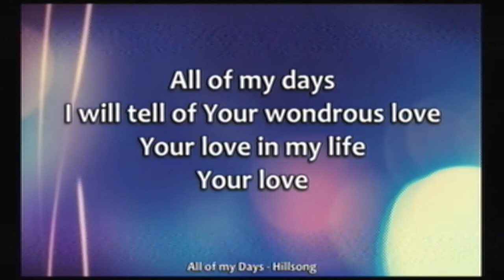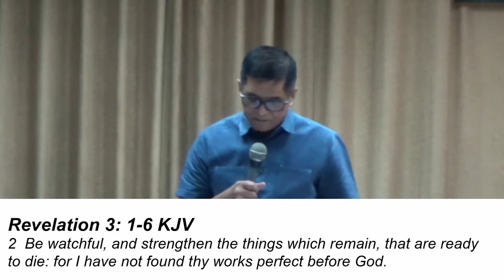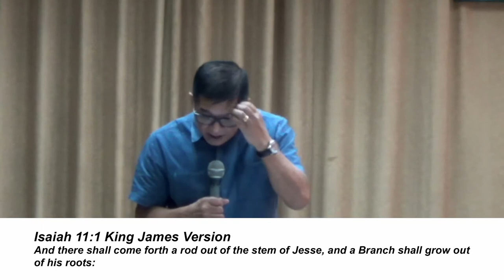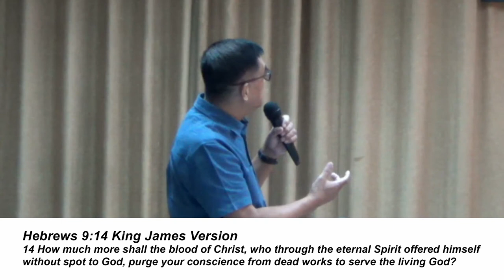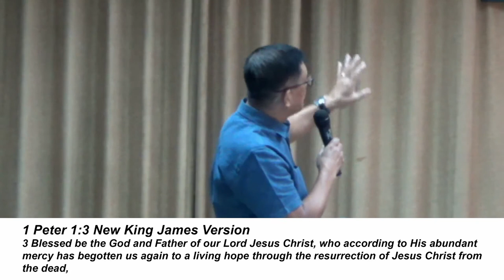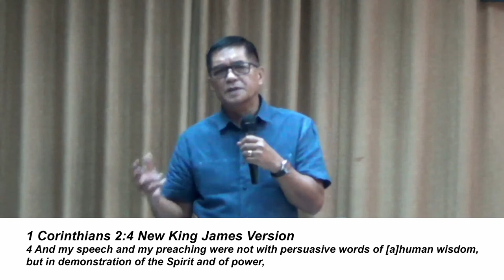The Seven Spirit of God By Bishop Willy S. Leynes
Bishop Willy Leynes preaching about The Seven Spirit of God